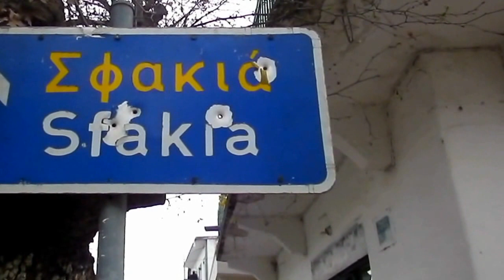Βρύσες Αποκορώνου - Χανιά * Vryses Chania Crete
Kαθοδόν προς Σφακιά, κάνοντας στάση στης Βρύσες μαγεύεσαι  από το πανέμορφο τοπίο. Τα τρεχούμενα νερά  και τα πλατάνια στο ποτάμι, σου δίνουν την αίσθηση ότι βρίσκεσαι στον επίγειο παράδεισο.